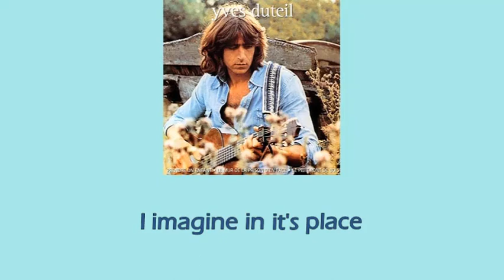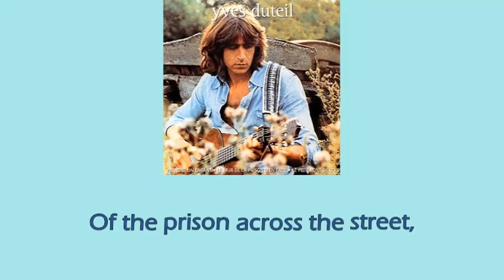The Prison Wall - Yves Duteil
Song by Yves Duteil, French Poet and Song Artist
Original Title in French: Le mur de la prison d'en face
Loosely Translated to fit the length of the original French lyrics by Marcel Pichot